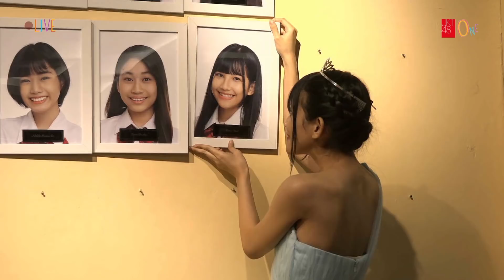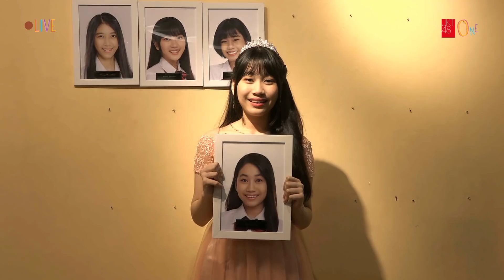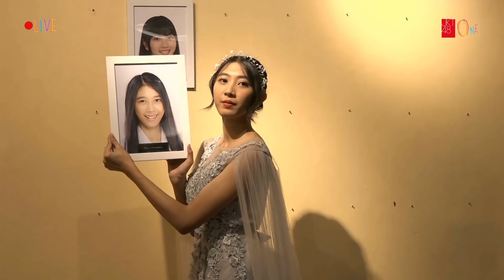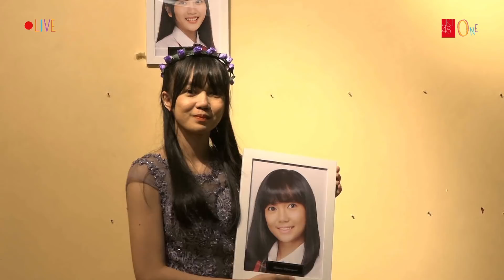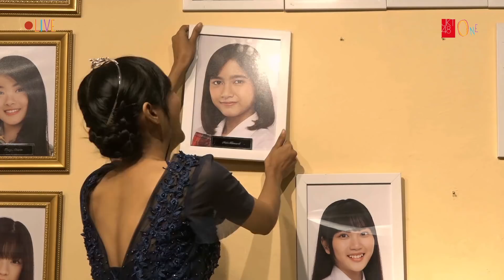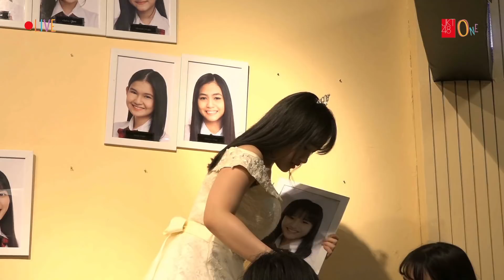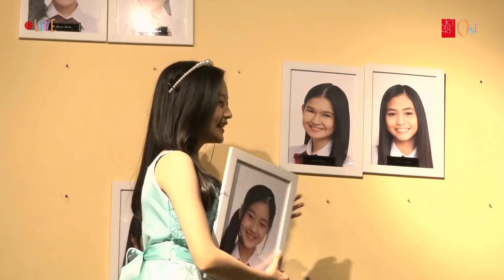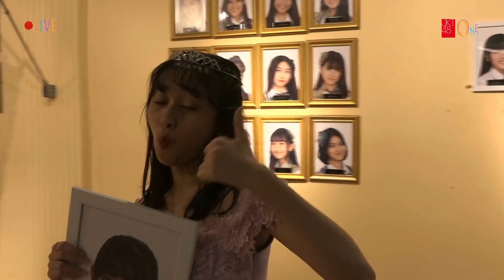Pelepasan Kabesha Lulusan Khusus Academy Class A